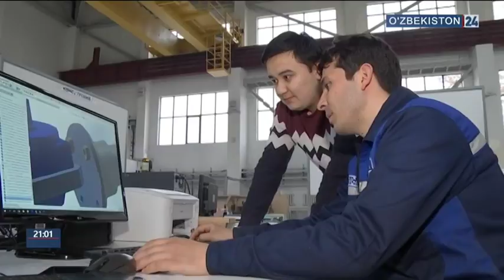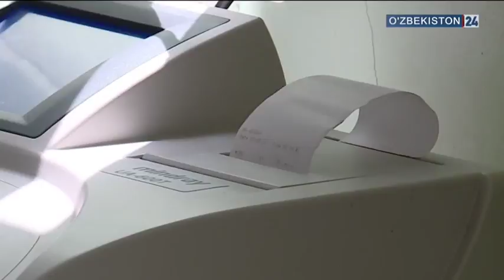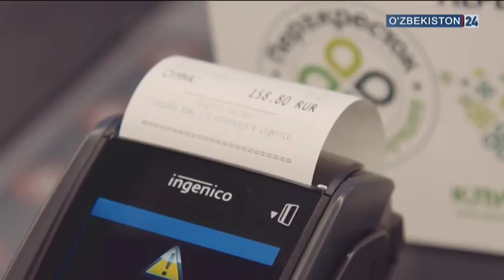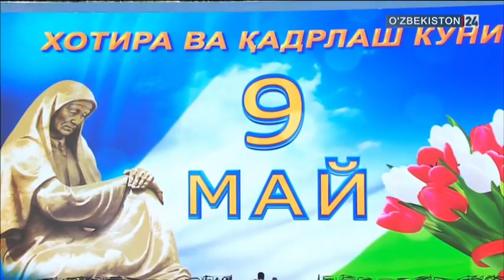O‘zbekiston Prezidentining haftasi , O‘zbekiston24)